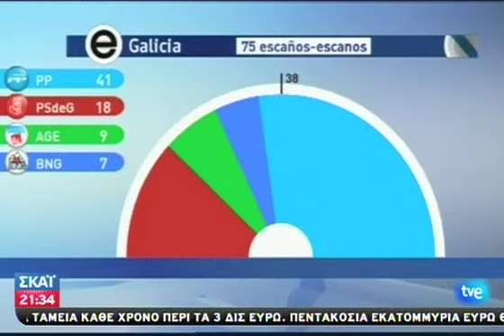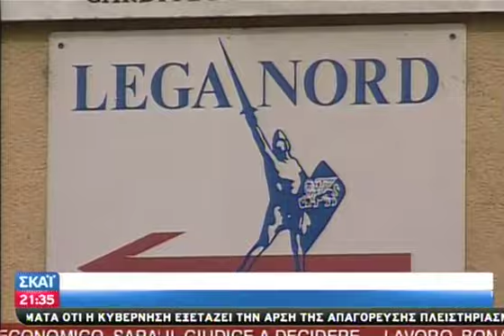Θρίαμβος εθνικιστών στη χώρα των Βάσκων